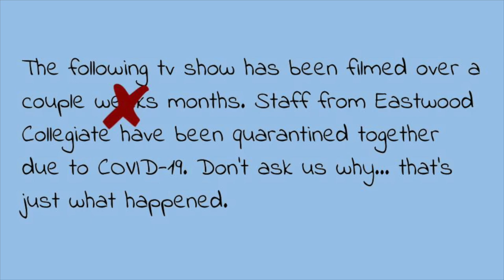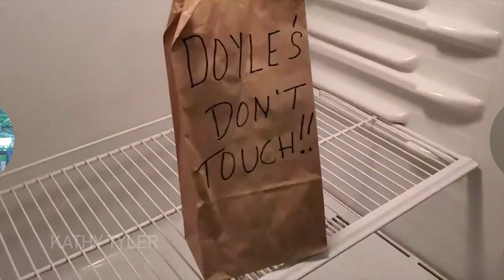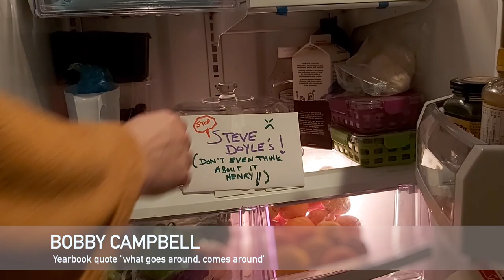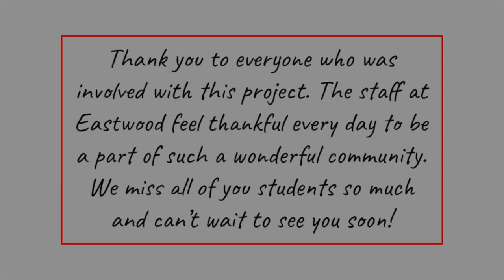Social-E Distancing - A Staff Video